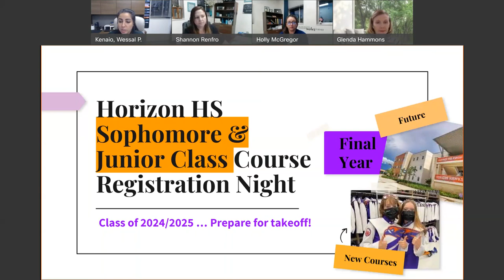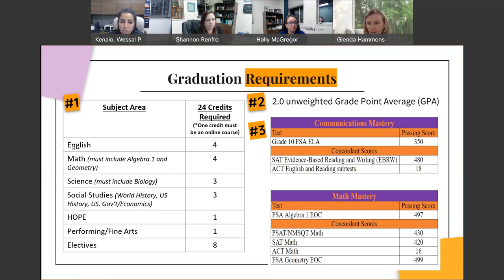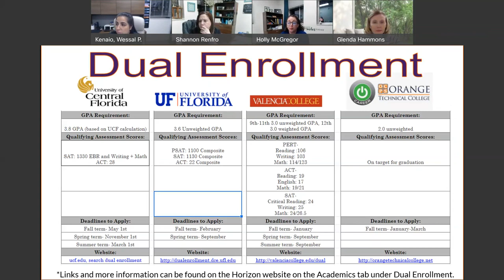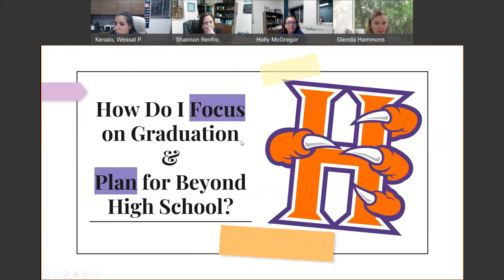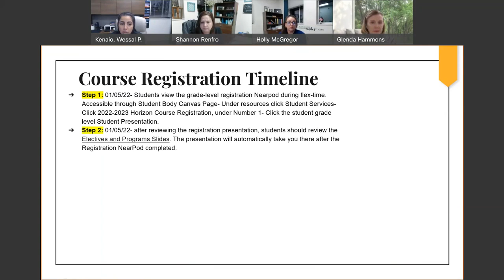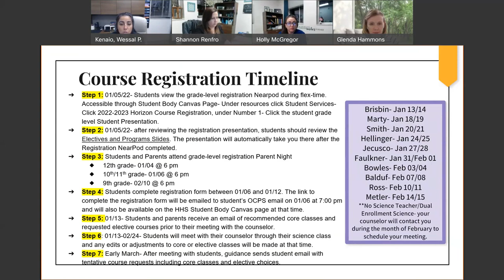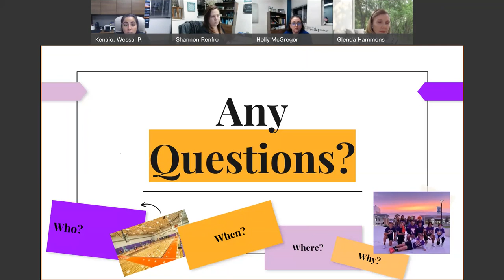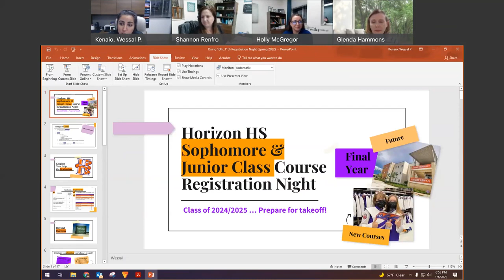Horizon High School Rising 10th and 11th Grade Student and Parent Night 01/06/2021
Important information about the registration process for 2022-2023 school year.